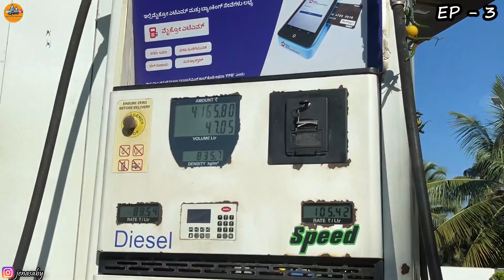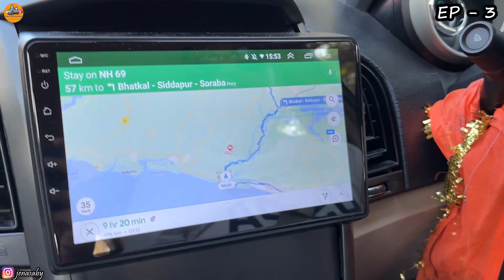Mangalore To Bangalore Road Trip with Route Map | Murudeshwar to Bangalore | EP - 3 | Rev The Engine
Hi All, In this video, we will be returning from mangalore to bangalore and we will also be visiting Murudeshwar Temple and Malwantre and also stopped by at Maravanthe Beach. We have provided route guides with maps. Do watch the video till the end so that you do not miss anything.
Peace.